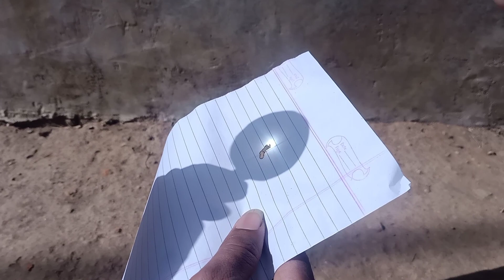Petrol vs Magnifying Glass Experiment।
Do not try to repeat such an experiment. Such an experiment can be fatal for you.